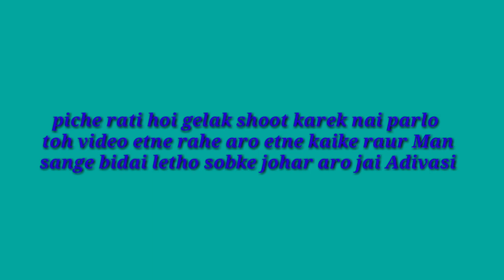New Album Shoot //Adivasi vlog //Raju Guria official//2023